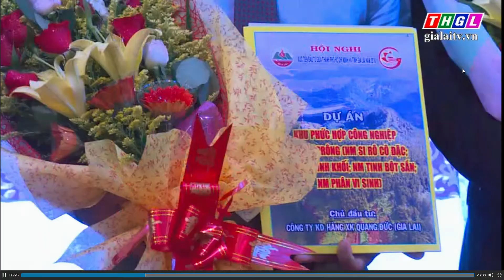Truyền hình Gia Lai đưa tin về Hội nghị Xúc tiến đầu tư giữa TP.HCM và Gia Lai 28 5 2018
Truyền hình Gia Lai đưa tin về Hội nghị Xúc tiến đầu tư giữa TP.HCM và Gia Lai diễn ra sáng nay 28/5/2018)